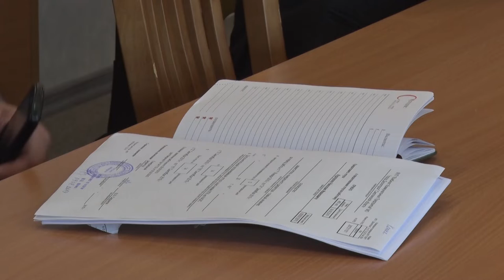Десна-ТВ: Еженедельное плановое совещание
Во вторник в администрации Десногорска состоялось еженедельное плановое совещание представителей комитетов и служб города.